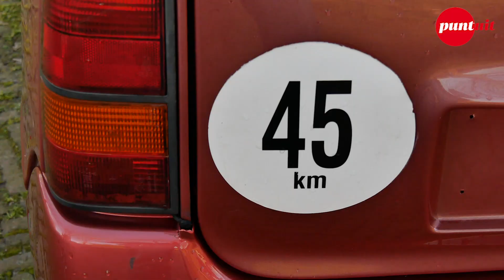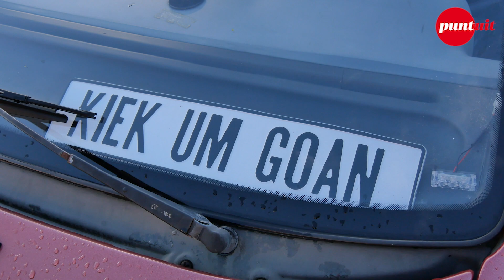Wat is een Aixam?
Marijn Elenbaas (16) uit Woudenberg rijdt in een Aixam. Dat is een 45-kilometerwagentje waar je met een brommerrijbewijs in mag rijden.
Deze video hoort bij een interview met Marijn dat in het RDMagazine van 4 april 2020 stond. voor het verhaal.